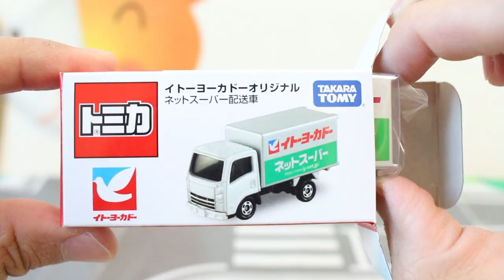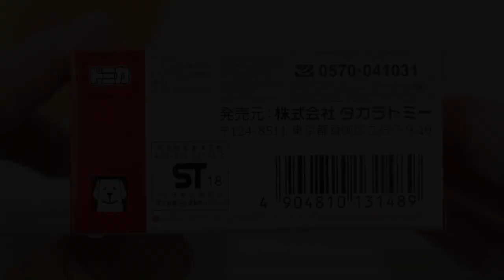実車で存在するのかな！？【イトーヨーカドーオリジナル】ネットスーパー配送車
このデザインは実車で存在するのかな！？動画後半は比較動画あり！！

★関連動画
予約必須！！【TCN限定】 ミシュラン モータースポーツトラック TCNオリジナル　MICHLIN
この奇抜なカラーは･･･【AEONオリジナル】AEONバス マゼンタカラー仕様 No 42

          効果音ラボ